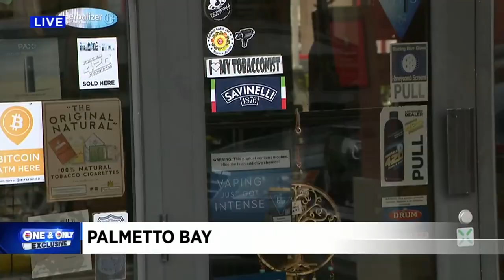Burglar breaks into Palmetto Bay tobacco shop, taking cash, merchandise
Police are searching for a burglar who smashed his way into a smoke shop early Monday in Palmetto Bay.